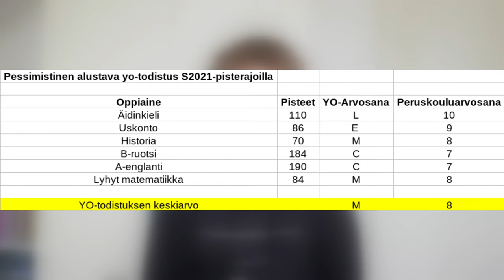Lukio loppu, mitä sitten? | Tilannekatsaus keväältä 2022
Yo-kokeet ovat ohi. Minne tai mitä sitten? Vastaan näihin kysymyksiin tällä videolla. Laren löydätte lisäksi:

laurivehkaoja

► Steamistä
Lare 03

► Switch onlinesta
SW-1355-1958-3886